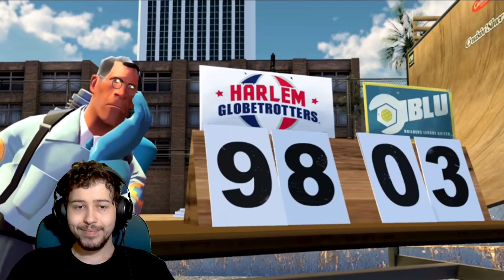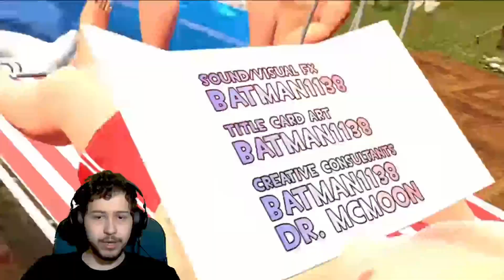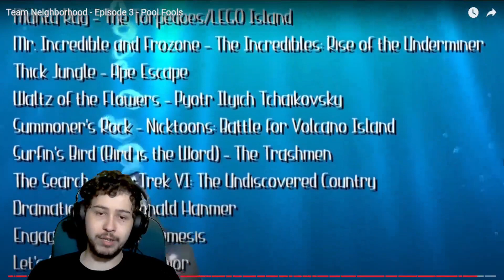Team Neighborhood - Episode 3 - Pool Fools REACTION and FULL ANALYSIS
🖥️ Programs Used
→ Obs Studio
→ Shotcut
→ Gimp
→ Canva

📓 Random stuff

A Brazilian that speaks english, that wants to learn many languages, like French, German and Spanish/ Talking with the camera / Gaming / Memes / Reactions / Talks/ Videos / Animation / Games like Gta, Minecraft, Team Fortress 2. Discussing many types of topics. Always reading the comments.